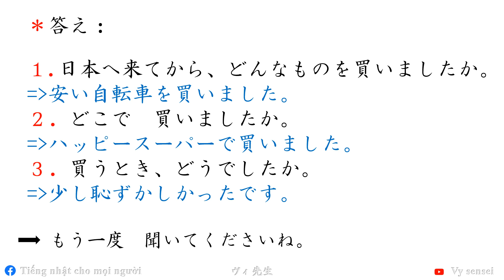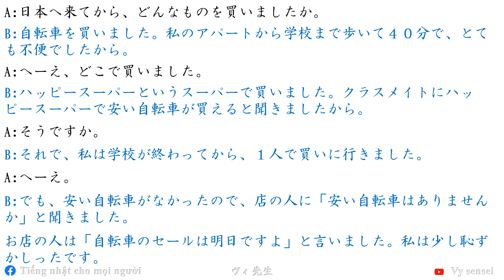JLPT N4, N3 聴解 練習 - N4, N3 ちょうかい れんしゅう (5 )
Improve your Japanese speaking
Về Sensei:  kinh nghiệm giảng dạy trên 6 năm & đã dạy cho hơn 1.000 học viên ở các trường Nhật Ngữ. Chuyên dạy kèm từ N5 ~ N3, đàm thoại sơ cấp. Nâng cao kỹ năng nghe, nói, đọc, viết
Nếu có thể giúp ích cho việc học tiếng Nhật của các bạn thì sensei rất vui!

▶日本語能力試験 JLPT N4, N3
▶どうすれば、JLPT合格できる？
👩先生は：日本語学校で1000人以上に教えた、歴6年以上
✔ [N5レベル] から [N３] [日本語会話初級] まで教えられる
▶みなさん、こんにちは🙋　わたしはベトナム人です。
日本語を6年以上教えています。（ベトナムの日本語学校で）
あなたの勉強の助け（たすけ）ができたら、うれしいです。

▶Hello everyone !
I'm Vietnamese, a Japanese language teacher.
I've been teaching Japanese at Japanese language school in Viet Nam  for over six years in total.